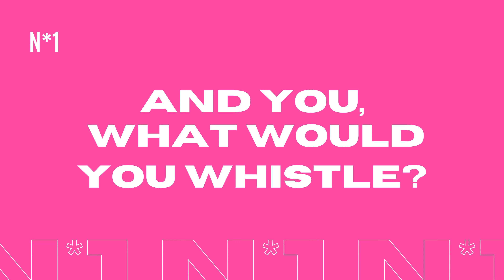Your Whistle N1 - 5-m rule - Céline Martin-Schmets